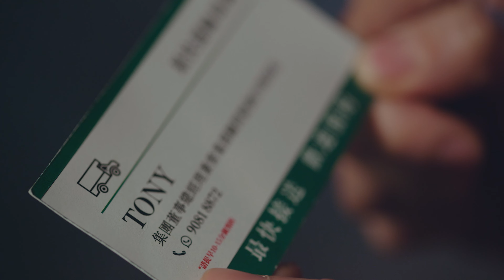《味精症候群MSG》 真．EP 4.5 栩栩震偉小劇場 ft. 鄧偉傑｜沒有預告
關於《味精症候群MSG》：

‘’有時候人與人之間客套的關係，就如過盛的味精；
長期食用過量，或會成為味精症候群。”

踏入三十歲的她，長期單身，活得隨意，得過且過。

思維跳脫的她，不知那來的念頭，每一集都會幫小販婆婆開檔，準備不同的路邊小食，落重味精調味。每晚都會遇到光怪陸離的客人，當中有舊相識；亦有新面孔。這些人都有共通點，就是對味精敏感。

栩栩與這些人相遇交集，解開多年對愛情、友情、親情的疑惑，並逐步揭開包裝自己的謊言，一層層剝開逞強下的原委及心結。

出品人：潘正峰 Jason
監製：馮海銳 Yoyo
編導：老凱麟 Ivan
編劇：唐翠萍 Iris

演出：
馮海銳 @yoyofunghoiyui
Triple G @triplegiggle
周祉君 @siumong
郭爾君 @alma.meow
鄧偉傑
吳兆麟 @nerororo
老凱麟 @lomaie
黃定謙 @himmyw
麥詠楠 @bubermak
鹽叔 @好青年荼毒室(哲學部)
四叔 @好青年荼毒室(哲學部)
王宜華
陳鳳珍